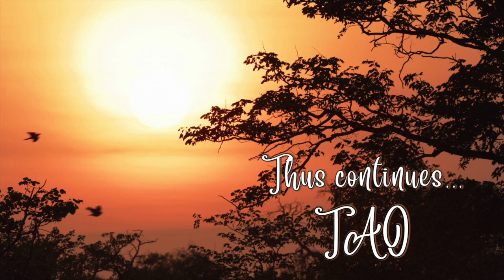Tao Overflows - Samadhi Celebration Lalaji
Samadhi Day Lalalji

Born on 2nd of February 1873, Lalaji went into Mahasamadhi on 14th of August 1931. Once in a millennium it so happens that someone reaches to such a horizon that no praise and words can ever encompass his contribution to humanity.